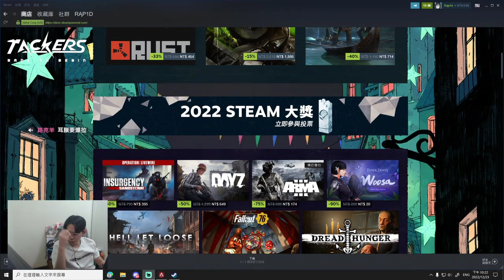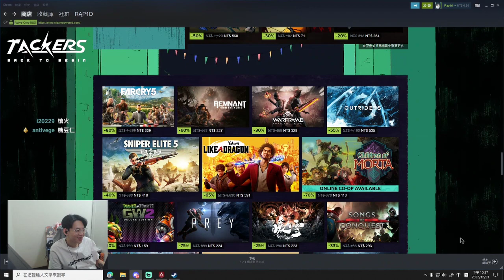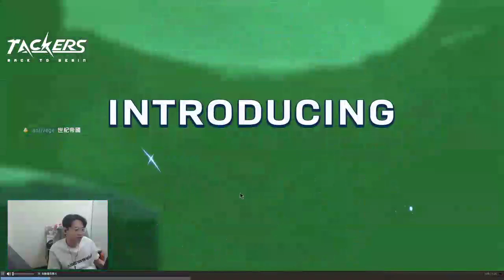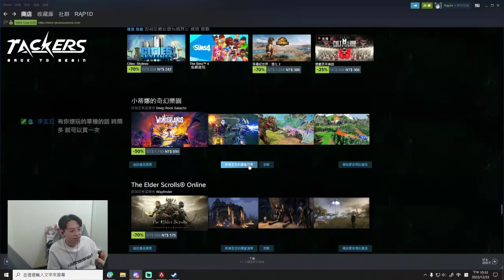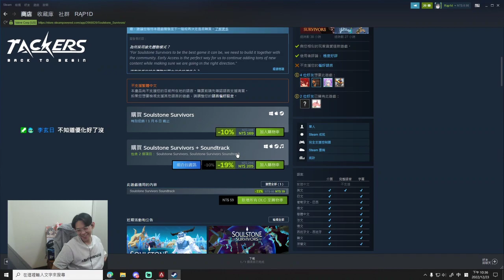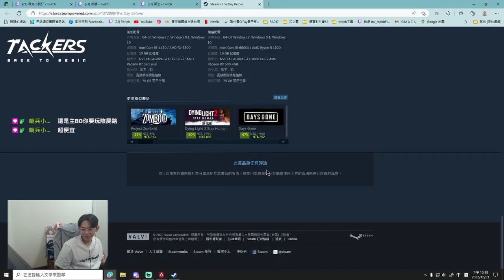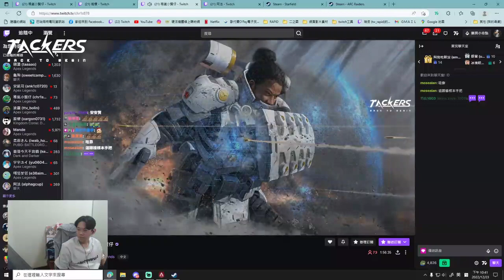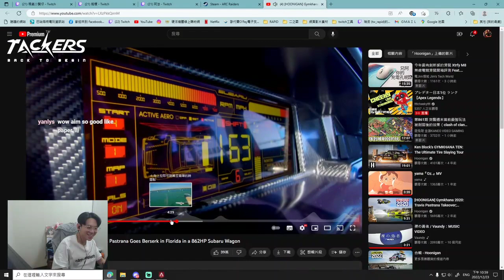势上分阵容深度解析》总有一款适合你的上分阵容 1